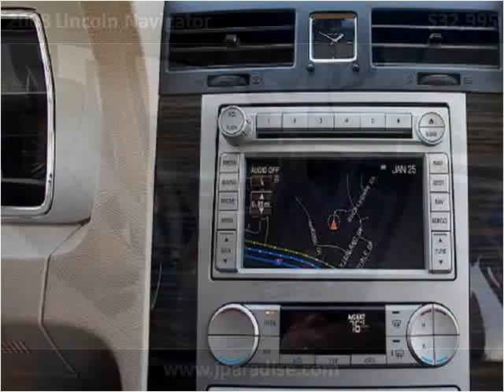2008 Lincoln Navigator available from Paradise Automotive Gr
This 2008 Lincoln Navigator is available from Paradise Automotive Group.